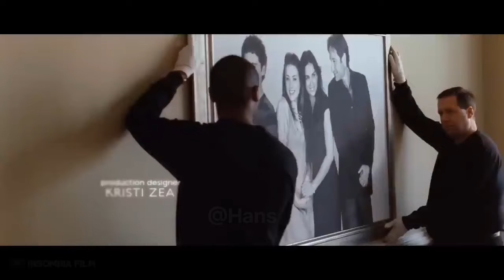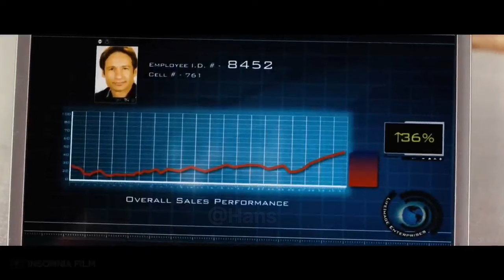Keluarga Ini Pura Pura Kaya dan Pamer Harta !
Judul Film : Joneses ( 2009 )

Pengisi Suara : Rehan
Editor : Rehan
Semuanya Yang ngerjain Rehan karena belum ada Team heheh

film inspiratif
scott adkins
trailer
sub indo
alur cerita
review film
film action
bluray movie
triple h
john wick
duncan
alur cerita film kisah nyata
alur cerita film inspiratif